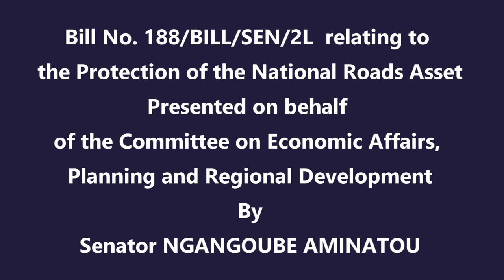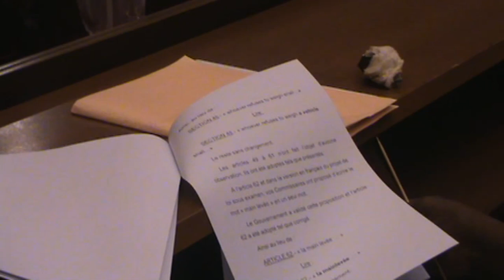Protection of the National Roads Asset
Between 1980 and 2021, the total length of the national road network increased from 55 000 kilometres to 121 000 kilometres, leading naturally to a substantial increase in road network traffic and a multiplication of damage on Road Assets. Faced with this situation and in addition to the need to update the tools for financing road maintenance, there was an urgent need to restructure the repressive arsenal designed at the start.
This is what justifies the preparation of this Bill, which comprises 89 (eighty-nine) sections divided into 5 (five) chapters as follows:
- Chapter I: General Provisions;
- Chapter II: Roads Asset Protection Mechanism;
-  Chapter III: Roads Asset Protection Financing;
-  Chapter IV: Penalties for Roads Asset Damage; and lastly;
- Chapter V: Miscellaneous and Final Provisions.
Furthermore, the Bill ushers in some innovations, including:
- improvement of road protection tools, by laying down vehicle technical specifications and administrative rules to be observed prior to putting vehicles on the road;
- strengthening of sanctions by increasing the fines initially set;
- updating of the road maintenance financing mechanism, marked notably by the restructuring of the “Road Fund” whose resource base is broadened, in addition to the creation of a third window, namely the “Compensation” window, to fast-track the implementation of road projects.
Besides featuring among the requirements expressed by Cameron’s Technical and Financial Partners, the adoption of this Bill will help to put in place a legal framework that should underpin the actions included in the NDS30 with regard to repair and maintenance of the national road network, 90% of which is made up of earth roads.